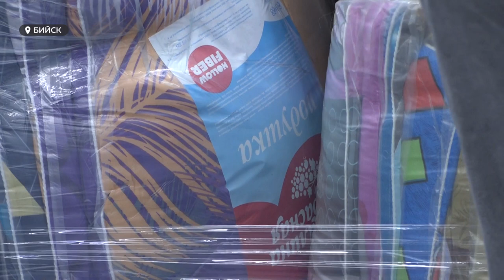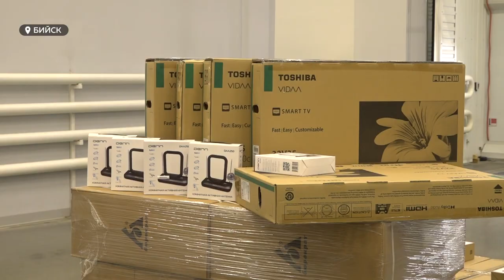Гуманитарная помощью для бойцов СВО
Фура с гуманитарной помощью для военно-полевых госпиталей формируется в Бийске. Для раненных бойцов СВО будут отправлены лекарственные препараты, постельные принадлежности и многое другое. Подробнее в сюжете.